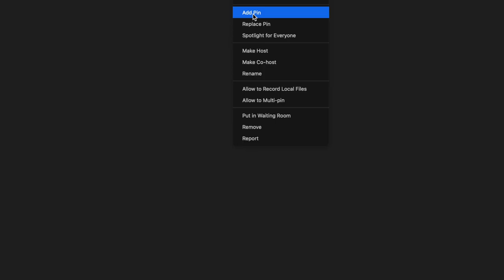The Dark Side Of Yoga with Yogi Aaron | Yoga Teacher Tips + How Students Can Avoid Abuse in Yoga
Yoga gurus calling their students chicken sh*t when they can’t execute a pose fully? Or ‘adjusting’ their students with inappropriate, sexual touch? Sadly yes. There’s a dark side to yoga. Festering with abuse, manipulation, and other unethical behaviors. Yogi Aaron discusses this and much more! If you are a yoga instructor wanting tips on how to teach with integrity or a yoga student who want to know how to pick the right teacher and avoid abuse in yoga — this webinar is a MUST to watch!

YOU WILL LEARN:
✅ About the unfortunate abuse of power that runs rampant in the yoga world today
✅ What yoga students need to be aware of when choosing a yoga teacher to ensure they will be safe and respected on their mat
✅ Ways that yoga teachers can embody their authority without disempowering their students
✅ How yoga teachers should approach hands-on adjustments
✅ The problem with teachers demonstrating yoga postures
✅ How everyone can get deeper into yoga the AYAMA way

✨ Buy Yogi Aaron's Newest Book!    ✨
Stop Stretching! A new yogic approach to master your body and live pain-free

☆☆    YOGA PROPS FOR YOUR HOME PRACTICE    ☆☆
1. Yoga Mat (Best yoga mat ever!)
2. Four Yoga Blocks - (dimensions 4" x 6" x 9")
3. Yoga Straps (the link will take you to a combo)
4. Yoga Blankets (We recommend having at least 4, more if possible)
5. Sandbags (Have at least 2 on hand)
6. Yoga Chair (Having a proper yoga chair on hand is a game changer!)
7. Spinal Molding and Spinal Molding Blocks (to correct posture and spinal curves): (for neck) (for low back)

☆☆    APPLIED YOGA ANATOMY + MUSCLE ACTIVATION    ☆☆

Applied Yoga Anatomy + Muscle Activation™, created by Yogi Aaron, is a revolutionary way to practice yoga that focuses on activating and engaging muscles rather than stretching them — and it isn’t being taught by anyone else! This yoga methodology reduces pain and risk of injury while increasing range of motion, muscle strength, stability, and alignment.

Experience powerful Applied Yoga Anatomy + Muscle Activation™ (AYAMA) techniques to awaken your entire body, strengthen your digestion and assimilation, and activate all of the muscles that stabilize your spine and body!

*Give this video a thumb's up!

Yoga students of all levels and teachers from all traditions are invited! Come ready to reframe how you think about yoga, flexibility, and stretching — and to revolutionize your practice!